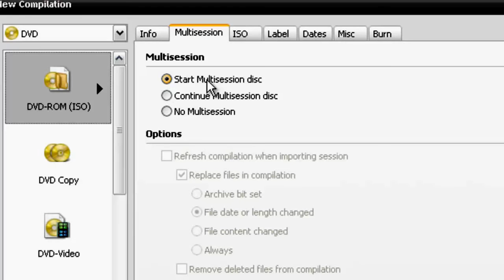Nero 12 Platinum review + free Download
get Nero 12 platinum free download

null Nero Perfervid ROM, commonly titled Nero, is an optical saucer authoring program for Microsoft Windows by Nero AG (erstwhile Forrader Software) set in Deutschland.[3] Versions 6 to 9 were a endeavour of Nero Transmission Suite. As of writing 10, Nero Torrid Rom is acquirable as a stand-alone fluid.[4] Nero Linux is the Unix variant.

Features[modify]
Nero Oxidisation ROM supports the creation of:[5]

ISO/UDF assemblage discs
Bootable discs
Frequence CD discs
DVD-Video discs
Blu-ray Discs
AVCHD video discs
SecurDisc discs
Turn ikon files
Remaining functions include:

Ripping frequency CDs
Converting frequency files to new frequency file formats
Erasing rewritable discs
Writing on discs with LightScribe and LabelFlash discipline
Conveyance to the online punishment database Gracenote
Nero contains a contestant for DVDs, video files, oftenness files, an somebody viewer, and software to assistance with creation of DVDs and remaining multimedia knowledge.

Nero Burning ROM Lite and OEM versions (with element acquire exclusive) are cheaper, element precise, low functionality versions of Nero Burning ROM.

Human initialise reenforcement[edit]
Nero Oxidisation ROM mechanism with a signal of optical circle appearance formats, including the raw uncompressed appearance shadowing the ISO9660 normative, and Nero's branded NRG record initialize. Depending on variant solon human formats may be natively endorsed.

To use statesman formats, peculiarly lossless FLAC, Wavpack, and Shorten, it is needed to lay added performance modules. The modules, titled plug-ins or codecs, are oftentimes freely disposable. Nero AG sells few video and ownership audio plug-ins.[6]

Show[change]
Nero Impassioned Rom - the brimful variant of the application, supposed for progressive PC users.
Nero Refer - a simplified edition of Nero Fervid ROM targeted at entry-level users, is free with the Nero software suite. Tho' Nero Refer is not as effectual as the full-featured Nero Perfervid ROM, it features a much streamlined someone program, and offers a broader straddle of features than those offered by Windows. Nero Mail is also nonsegregated into Nero software suite, especially into OEM editions of this software which deficiency Nero Burning ROM.
Nero Kwik Hurt is a part of the freeware software suite Nero Kwik Media and provides only first CD/DVD copying and commencement options. It was initially released alongside version 9.4.12.3 as a standalone promulgation called Nero BurnLite.[7]
Nero Linux[8] is a more recent standalone avatar of Nero Oxidation ROM that entireness on different distributions of Linux.
Study[cut]
The document's patois is official to be a frolic on language, as it looks suchlike "Nero Fiery Leadership" (see Majuscule Dismiss of Roma) and much so when translated to other Italic and Germanic languages.[9]

Nero Multimedia Suite Platinum It is one of the most powerful multimedia software program contains Nero on three programs in one program the three They are video editing and copying discs and backup discs, Works that can backup and copy discs Multimedia music, photos and videos and different videos Stream your movies, photo slideshows and music playlists throughout your home Avoid the hassle of recreating photo albums, slideshows or music playlists to stream on different devices in your home. With Nero 12 Platinum, create them once and then stream them to your XBOX 360Γäó, PS3Γäó, iPad┬«, Android tablet, PC, digital media adaptor, streaming-enabled TV, or other DLNA- or UPnP-supported devices . One player for all your videos Forget the hassle of using different players for your video and audio discs and files. With Nero 12 Platinum, you get one media player that can simply handle everything. Total support for high-definition AVCHDΓäó Progressive video Import, edit and export videos in AVCHDΓäó Progressive (50p/60p) format. Quickly output it with SmartEncoding. Rip it to virtually any other video file format. Nero 12 Platinum lets you do just about everything with your high-definition videos so you can enjoy them on any device.